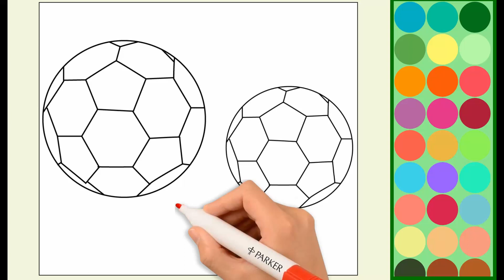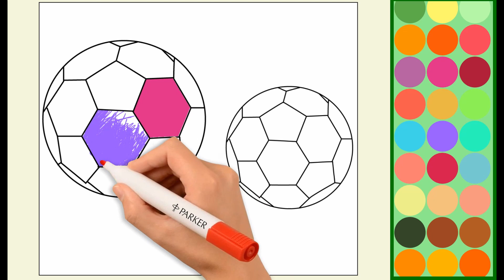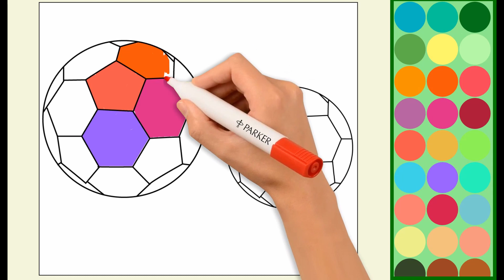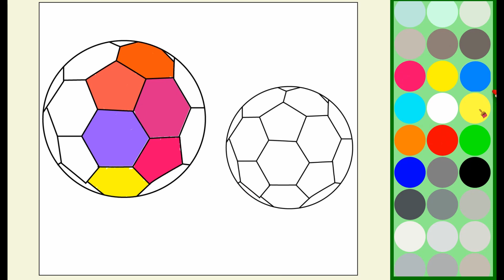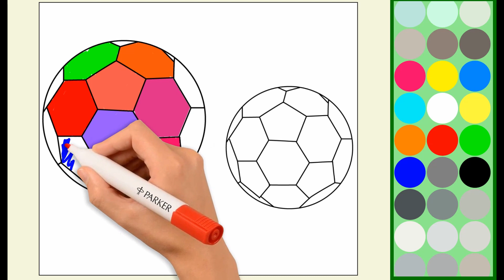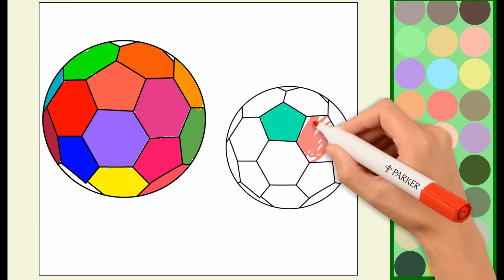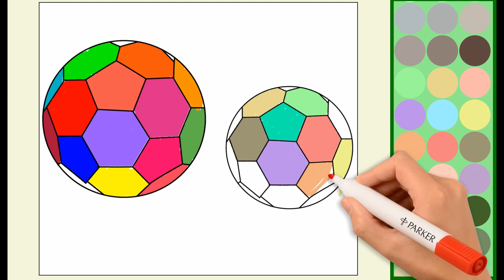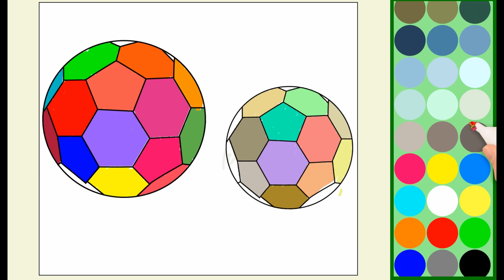Colourful Football colouring ⚽⚽⚽- Funny Drawing For Kids